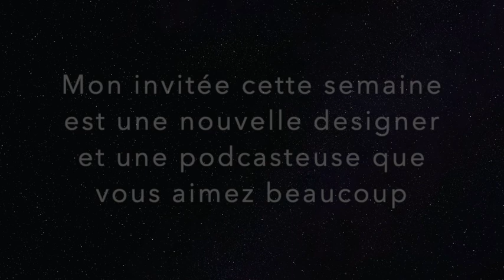75 questions avec Genièvre Dugon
Où retrouver Genièvre?

Le En-cours de Genièvre

Cache-coeur Rosanna
Patron à venir

Chandail ajusté
Patron à venir
Tricoté en Arts textiles du Témiscouata

Le projet fétiche
La Camisole Valériane par elle-même
Tricoté en Arts Textiles du Témiscouata Plump sock couleur Skinny Fists

NOUVEAU PATRON Les Salomé socks sur Ravelry- LANCEMENT Dimanche, le 27 septembre 2020!
En collaboration avec Bleu Poussière

Autre patron par Genièvre
Les bas Alizée
Tricoté en Lea Flora Chaussette

Le Dernier Rang - Festival Laineux
Date à determiner pour 2021